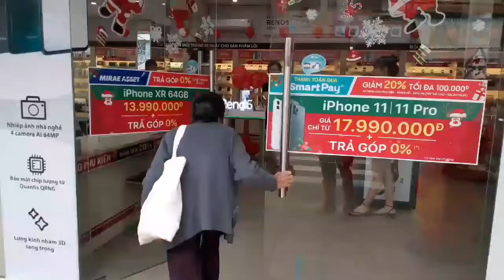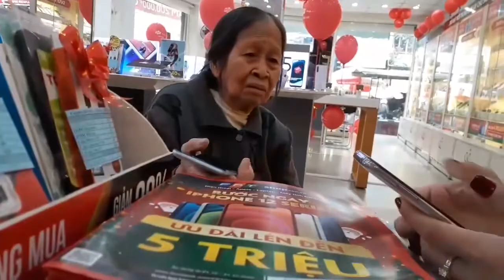U90 đi sắm Smart Phone Vsmart - Touch Talk là chuyện nhỏ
Mẹ Tôi - U90 đi sắm Smart Phone - Touch Talk là chuyện nhỏ